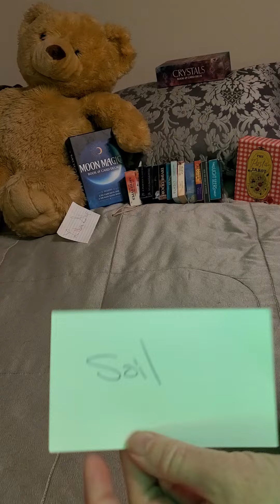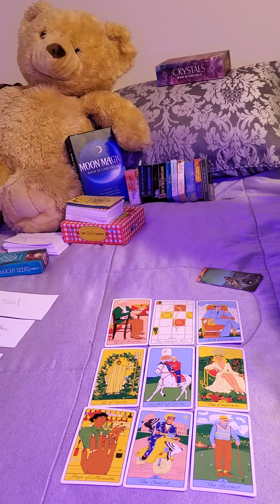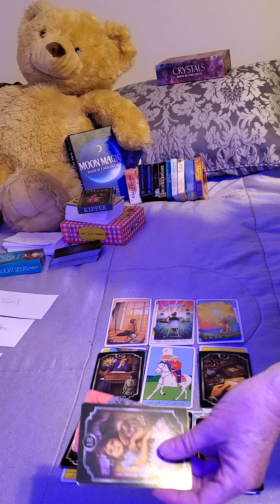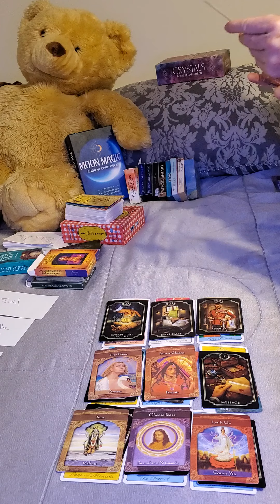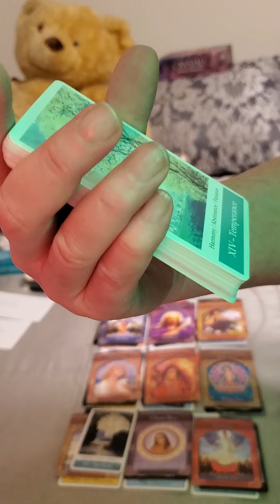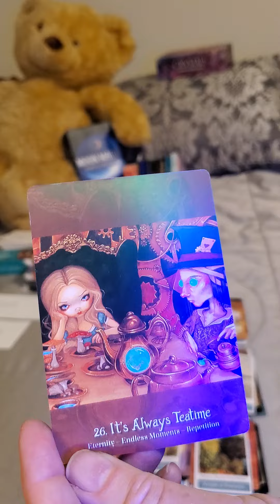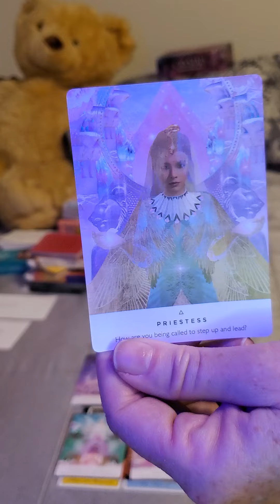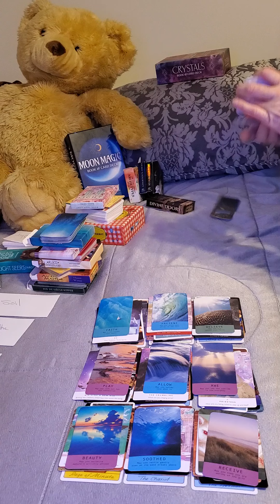Libra ♎ Come one, come all! This is the turning point to begin a new way of life. I am so 🙏 🙏 🙏 .